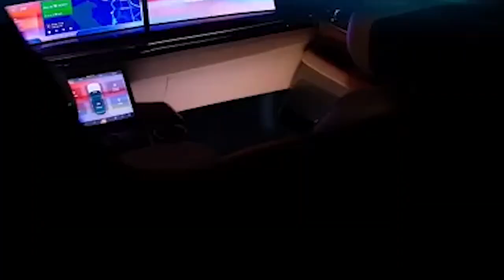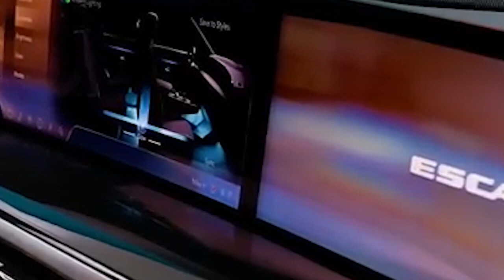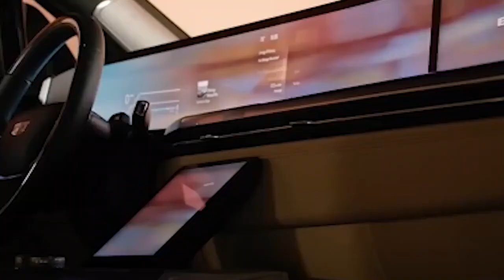Cadillac Escalade IQ: el SUV eléctrico con grandes potenciales para ser parte del FBI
Cadillac Escalade IQ: el SUV eléctrico digno de pertenecer al FBI

El Cadillac Escalade ha sido siempre de esos coches que impresionan a quienes viajan por primera vez a Estados Unidos (o a otros países del continente americano). O a quienes se sientan a menudo a ver series o películas 'made in USA', en las que aparece a menudo como el coche en el que se mueven hasta siete agentes del FBI con intenciones poco amistosas. Y no es para menos si tenemos en cuenta que el SUV americano supera de largo los 5 metros y excede por tamaño a cualquiera de los modelos con los que nos cruzamos por las carreteras europeas.